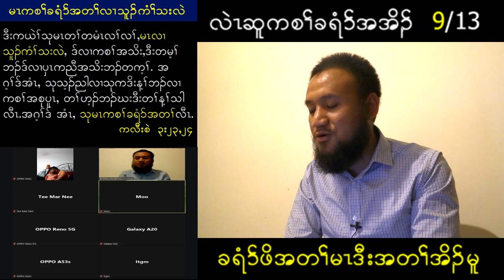Walking to Jesus: Step 9 (The work and the life)